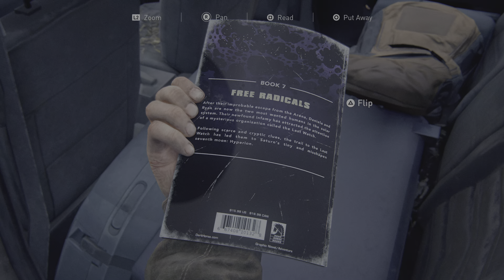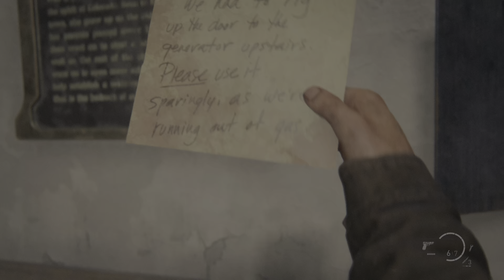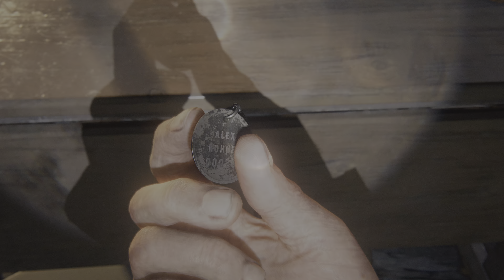The Last of Us Part I, pt 10